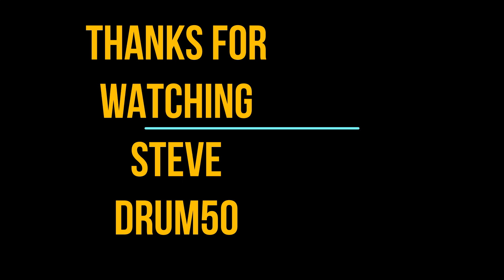THE JEFFERSON AIRPLANE SOMEBODY TO LOVE ( HOW TO END IT ON THE DRUMS)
HARD ROCK DRUM COVERS   THE BEATLES    KISS DRUM COVERS   JAMES GANG   TOM PETTY & THE HARDBREAKERS